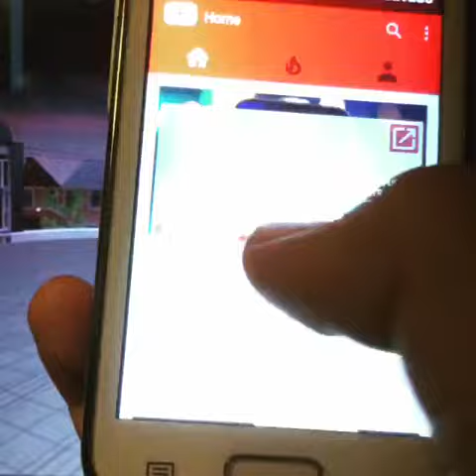James Taylor Into VRChat Reality Misadventures 0185